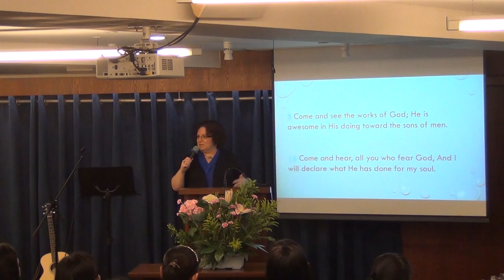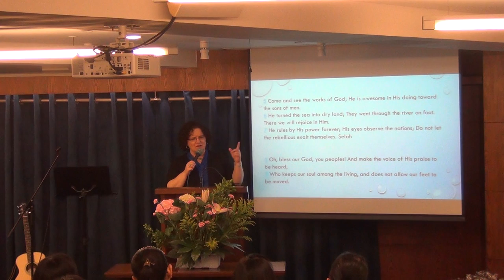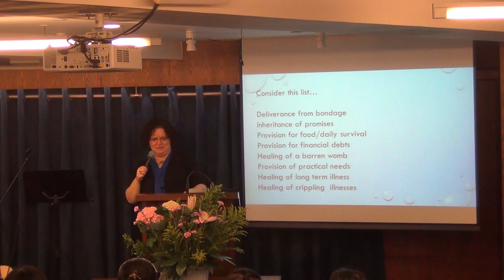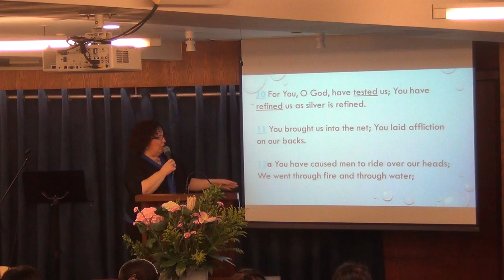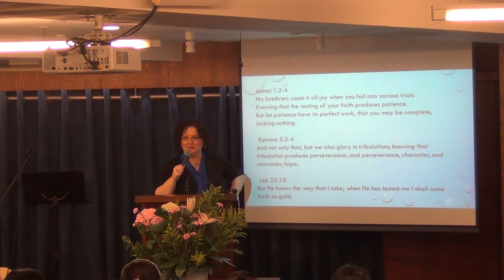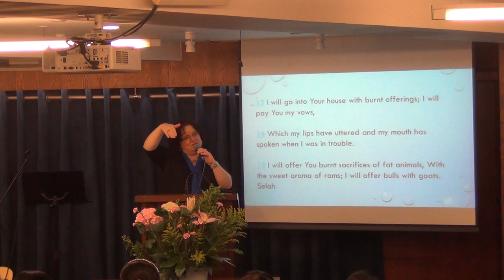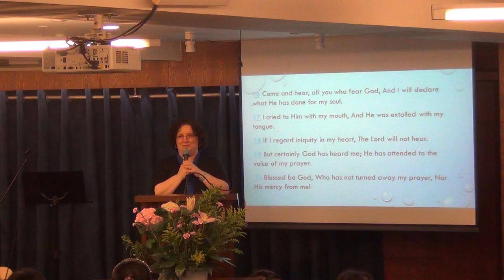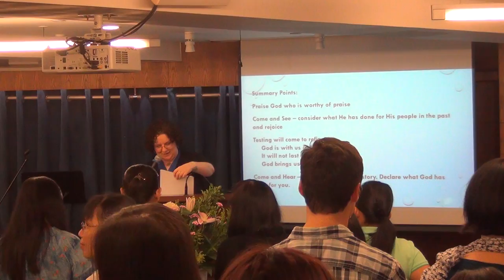Come and See or Come and Hear?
Sermon by Sister Julie Elder
14 May 2017